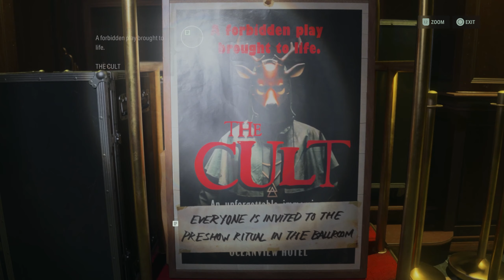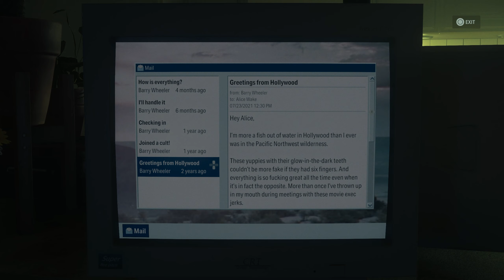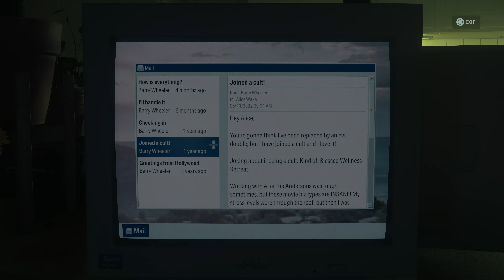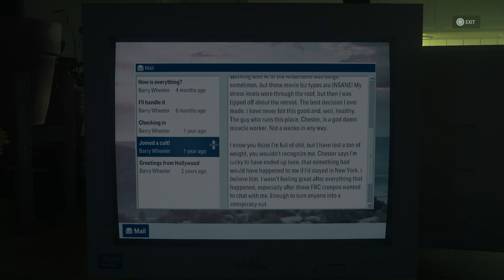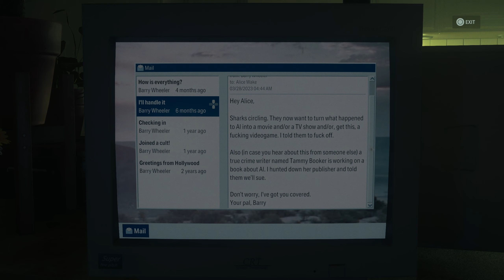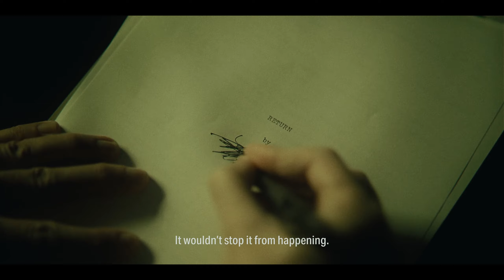ALAN WAKE 2 - The Oceanview Hotel - Walkthrough Gameplay | Full Game | Part 12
This ALAN WAKE 2 series will include the full video game story campaign walkthrough with No Commentary:

ALAN WAKE 2 - The Oceanview Hotel - Walkthrough Gameplay consists of chapter: Initiation 5: Room 665 and Initiation 6: Return.

The walkthrough will include: All Chapters, All Bosses, Alan Wake, Saga Anderson, Cult Stashes, Lunch Boxes, Nursery Rhyme Dolls, Nursery Rhyme Puzzles, Charms, Koskela Brother Commercials, Writer’s Journey Videos, Weapons, Chapter Songs, Cinematics, Cut Scenes, Soundtrack.

Saga Anderson is a gifted FBI agent called to the small Pacific Northwest town of Bright Falls to investigate a series of ritualistic murders. Alan Wake is a writer who has spent years trapped in the Dark Place, a terrifying alternate reality that can be reshaped by his words. Although they have never met, the two are connected across separate realities, their actions able to change their respective worlds.

When the events depicted in a horror story cause Bright Falls to become engulfed in a corrupting, supernatural darkness, both Anderson and Wake must use the power of light to survive – and to protect the ones they love. In a reality-bending world of victims and monsters, can they become the heroes of this story?

Use light to survive in two realities corrupted by darkness.